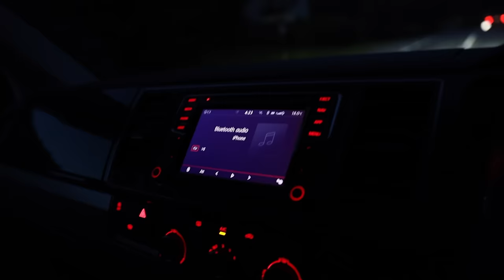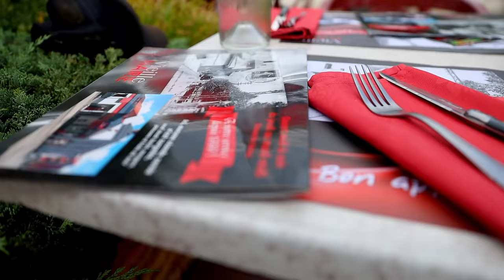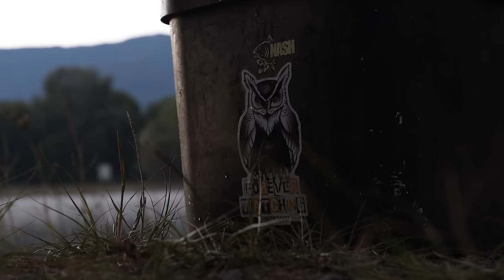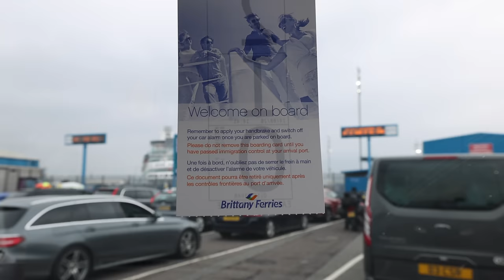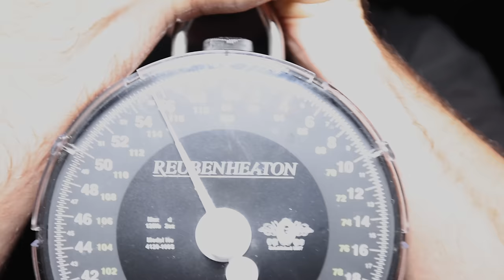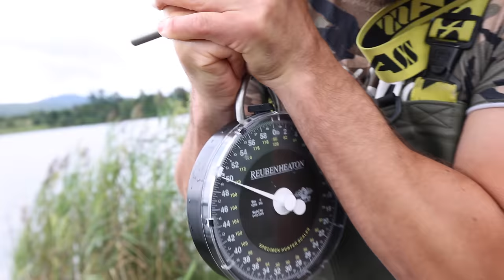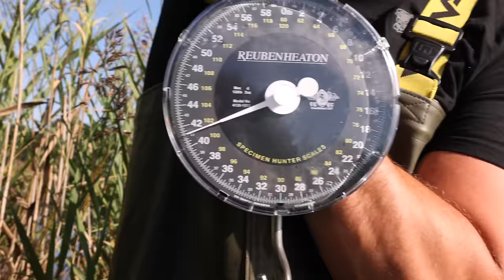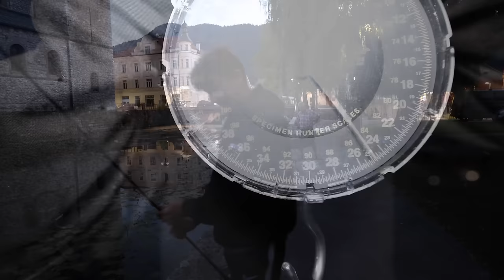Crossing Borders 2 - Jamie Bellhouse - Big European Carp Roadtrip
Big carp fishing around Europe! 🎣

Crossing borders is back for a second installment as Jamie Bellhouse sweeps across Europe in the hunt for some huge carp 🐋
Jamie sets out in the midst of the chaos that was 2020, undeterred he tackles a huge array of venues, from large French reservoirs to a Slovenian river and everything in-between.

Get the popcorn in and prepare yourself for an action-packed European roadtrip 🍿